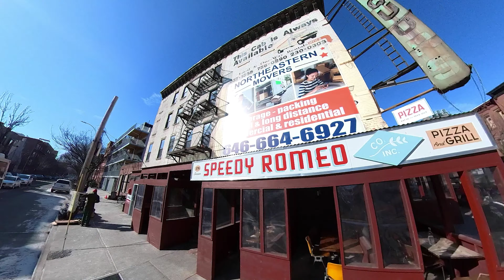Pizza Trike rides to Speedy Romeo in Bed Stuy, Brooklyn, NYC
🍕 SPEEDY ROMEO, 376 Classon Avenue, Brooklyn, NY
Established 2012 by Justin Bazdarich.

Featured pizzas: The Saint Louie (San Marzano tomato sauce, provel, sausage, soppressata, pickled chilis) and The Kind Brother (bechamel, wild mushroom, smoked mozzarella, farm egg, sage)

Ride points of interest (as they appear): Brooklyn, Prospect Park, The Peristyle, Carousel, Prospect Lefferts Gardens, Flatbush Avenue, Brooklyn Botanic Gardens, Empire Boulevard, Brooklyn Central Office - Bureau of Fire Communications, Crown Heights, Washington Avenue, Steinhardt Conservatory, The Palm House, Classon Avenue, Eastern Parkway, PS 316 Elijah G Stroud Elementary, Atlantic Avenue, "Attention Landlords" billboard, Jason Vice Verses Williams tribute mural by Bianca Romero, Bedford-Stuyvesant, Frida Kahlo Mural by Lady Jday, Saint Augustines Protestant Episcopal Church

Shot on an Insta360 ONE R.

These are the day-in-the-life adventures of an adult tricycle rider in NYC. See the city from a street level point-of-view while riding to pick up slices and squares at the best pizzerias in town. Its part New York City travelogue, part pizza food porn.

I showcase streets infrastructure, neighborhood communities, unique art, historic architecture, and small businesses. I hope to shed light on the problem areas in our city's bike lane network and advocate for safer, more equitable streets for all micromobility users.

I didn't learn to ride a bike until late in life and never truly felt confident on two wheels. Getting an adult tricycle was life-changing and allowed me opportunities to travel without a car and experience the joy of cycling. It's my commuter, cargo hauler, family bike, and adventure machine all in one.

Let's go on a virtual bike ride together! I'd be honored to have you as a subscriber so you can join me on every ride as my channel grows --Sal @ Pizza Trike